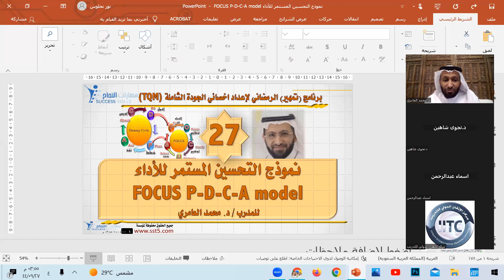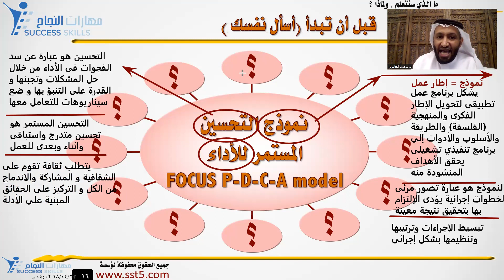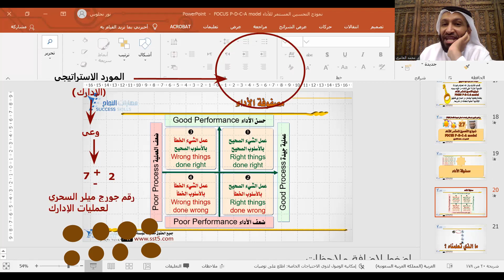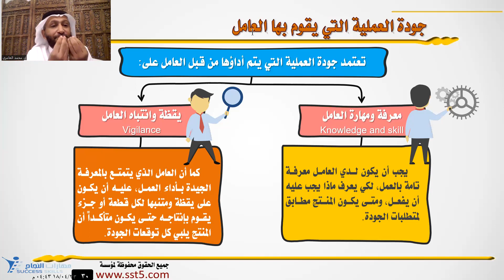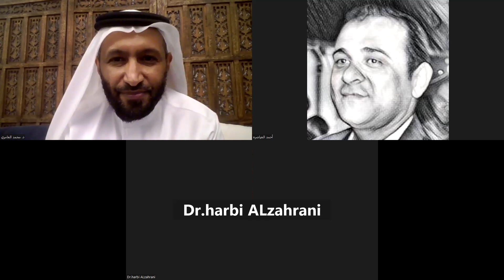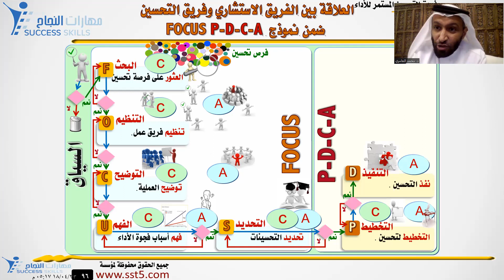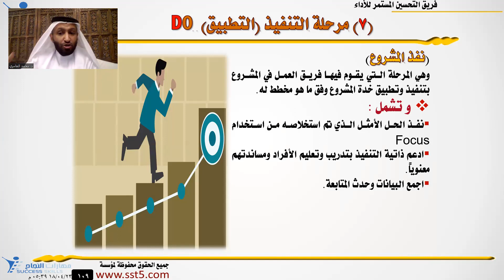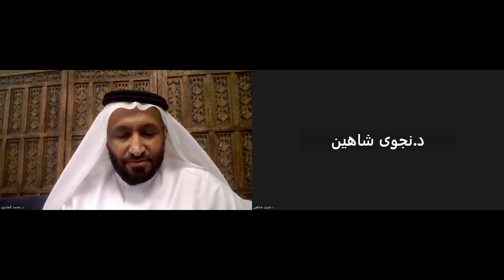نموذج التحسين المستمر للأداء FOCUS P-D-C-A model مع د. محمد العامري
ضمن فعاليات 🌙 لقاءات التمهير الرمضاني 🌙 والمقامة في شهر رمضان و الهادفة لإعداد اخصائي الجودة الشاملة TQM

🗣️ والتي يقدمها المدرب والخبير الاستشاري د. محمد العامري

‏🔶 لعشاق التعلم في شهر ‎رمضان

🎯حيث يعد هذا البرنامج مسلسل رمضاني مميز وثري بالمعرفة والمهارات والاتجاهات خلال هذا الشهر الكريم المزدحم بالبرامج والفعاليات ، لكن الفرق انه بعد هذا المسلسل سوف تكون بإذن الله خبير في التطوير الإداري والجودة الشاملة

⭕ 4 حزم تمهير تركيز على مهارات عمليات الجودة الشاملة
⭕ كل حزمة تحتوى على 7 لقاءات كل لقاء يركز على اكساب المشاركين مهارة من مهارات الجودة الشاملة Total Quality Management

وقد كان اليوم التدريبي السادس و العشرين : نموذج التحسين المستمر للأداء FOCUS P-D-C-A model
الخطوات الإجرائية لمنهجية التحسين المستمر :
مرحلة تحديد الفرصة التحسينية
مرحلة دراسة الوضع الراهن (التحليل والقياس)
مرحلة إبتكار التحسينات ووضع خطة التنفيذ
مرحلة التطبيق والمتابعة
مرحلة قياس النتائج والتقويم
نموذج التحسين المستمر للأداء FOCUS P-D-C-A
(1) مرحلة البحث Find
(2) مرحلة التنظيم ORGANIZE
(3) مرحلة التوضيح CLARIFY
(4) مرحلة الفهم UNDERSTAND
(5) مرحلة التحديد SELECT
(6) مرحلة التخطيط PLAN
(7) مرحلة التنفيذ (التطبيق)  D0
(8) مرحلة التحقق  CHECK
(9) مرحلة الاستمرار  Act
الأدوات الموصى باستخدامها في مراحل  FOCUS P-D-C-A
آلية عرض تقرير مخرجات نموذج FOCUS P-D-C-A

والله الموفق